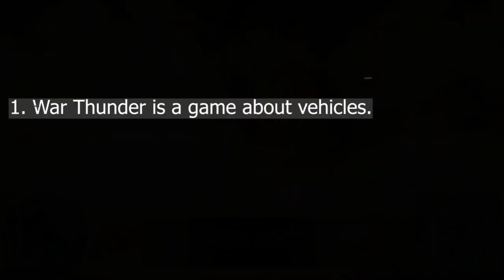"Fake" and Classified Tanks in War Thunder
Concerning certain modern militaries, there is a degree of skepticism regarding their true capabilites. Whether the vehicles they showcase are genuine or propaganda pieces without anything substantial. But even for NATO vehicles, the true specifications are rarely known, and all we have to go off of are vague statements and older precedents. How should War Thunder tackle the issues of vaporware tanks and classified vehicles?